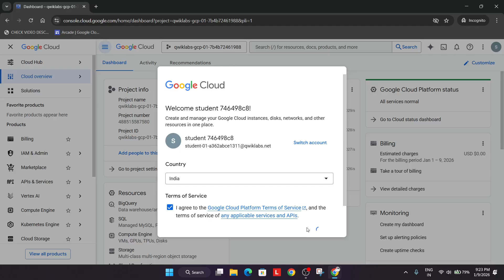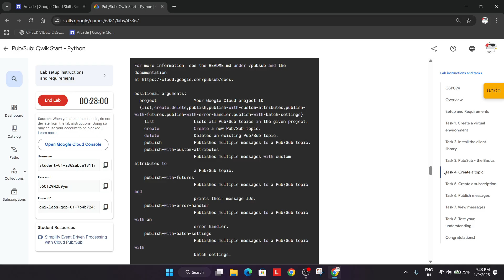Pub/Sub: Qwik Start - Python | January 2026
🔍 Common Queries
qwiklabs
arcade facilitator